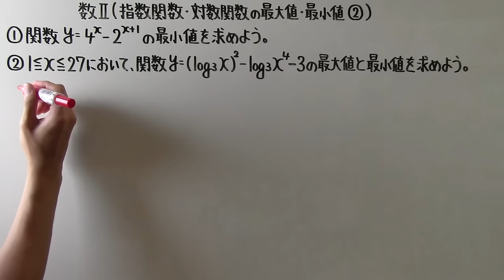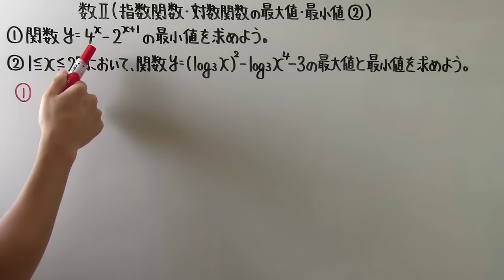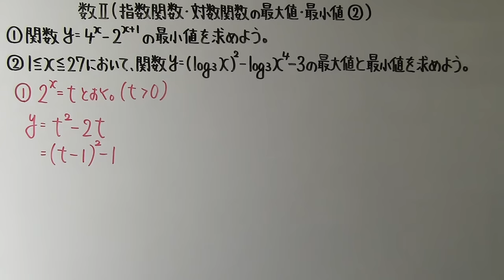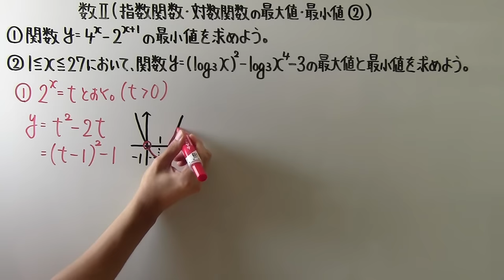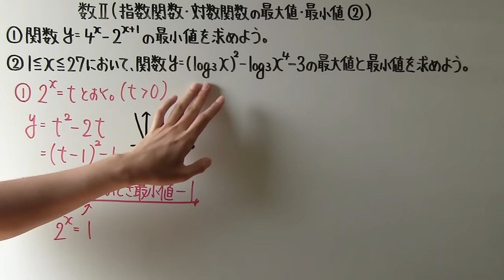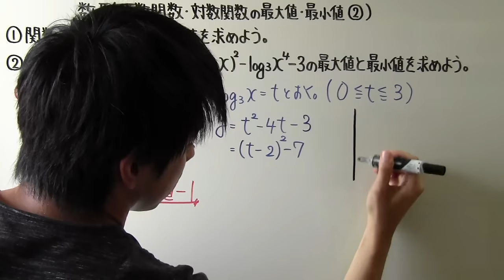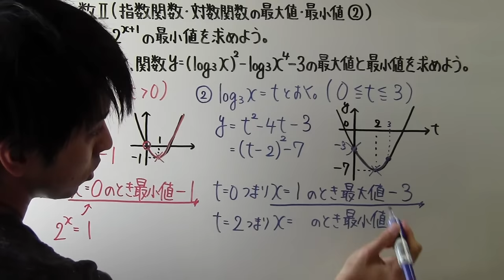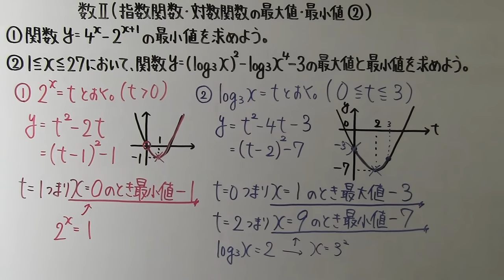【高校数学】 数Ⅱ－１４０ 指数関数・対数関数の最大値・最小値②